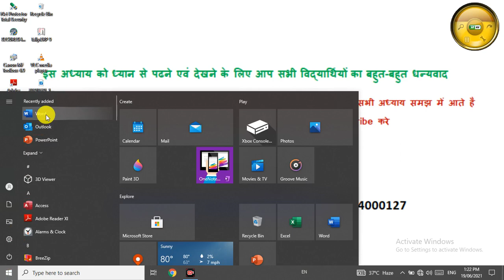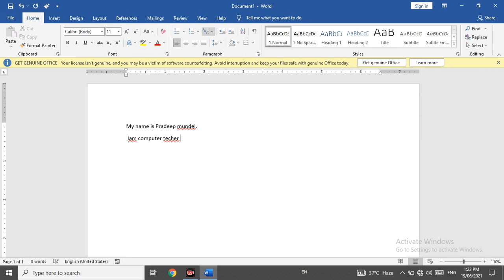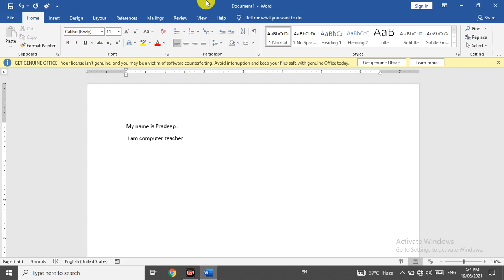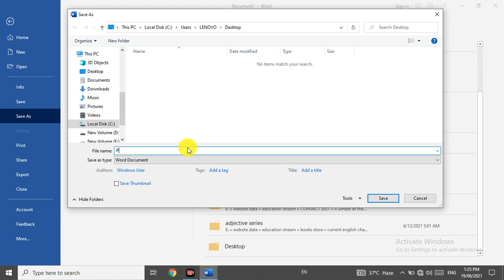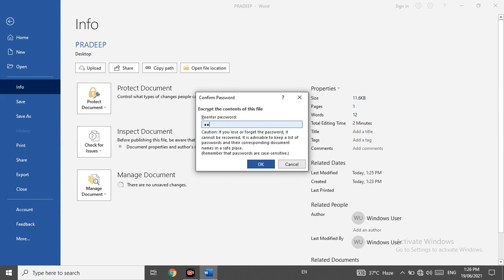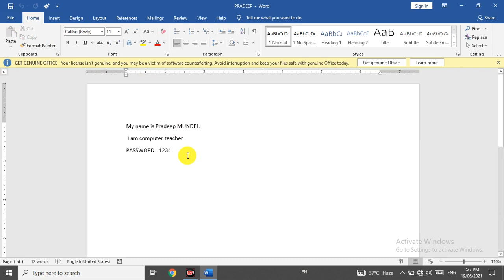how to protect any word file 2019? ऑफिस 19 के word की किसी भी फाइल को कैसे प्रोटेक्ट करे?